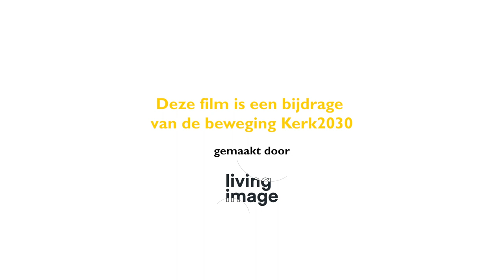Kerkvernieuwing in de praktijk - Inspiratievideo - Roel Kuiper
Op 31 mei 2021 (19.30 uur) gaat het 7e webinar van Kerk2030 over ‘De kerk als oefenplaats’. Roel Kuiper, rector Theologische Universiteit Kampen, is dan de hoofdspreker. Info en aanmelden